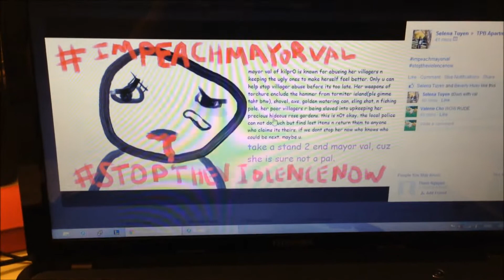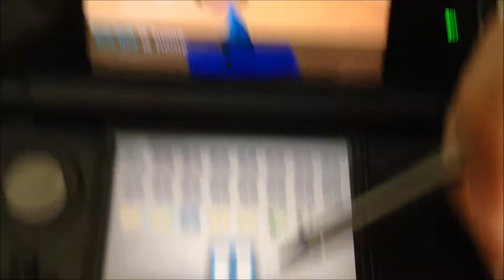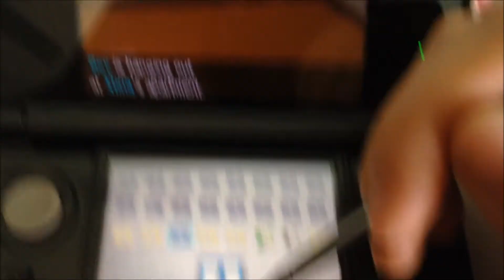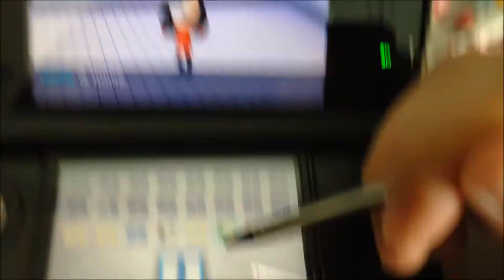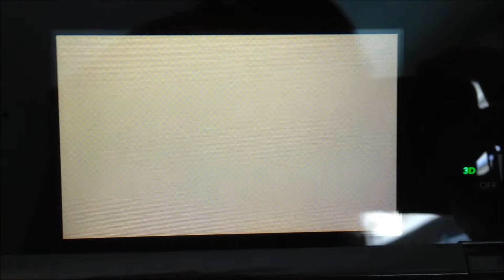たくさん友達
MOON PRINCESS HALATION